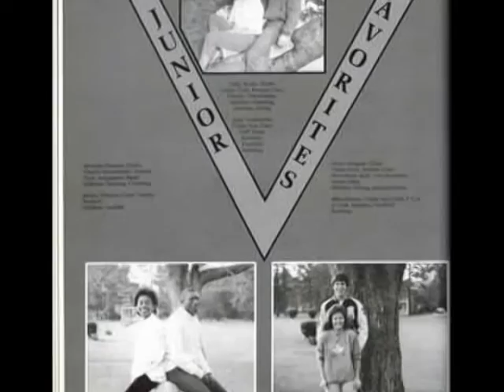Andalusia High School Class of 1989 Part 2.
Part 2 of the video shown at the class reunion.